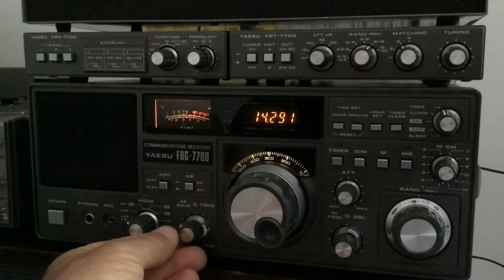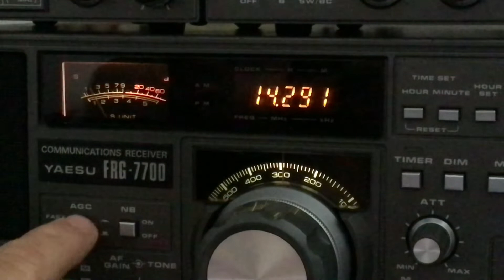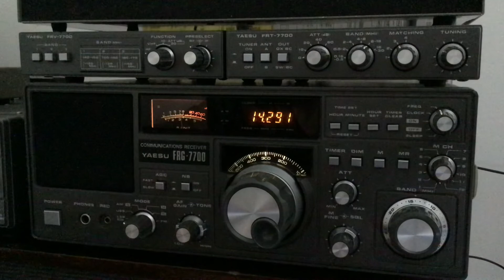Contest - CR3DX MADEIRA ISLAND 26/06/2022 …73s RX 🎧 SWL🤝 🙋🏼